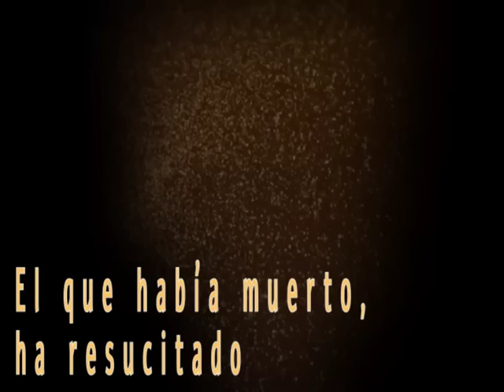Homilía. T.P. 05/06/2019 P. Santiago Martín, FM